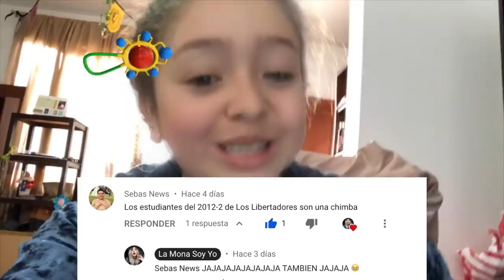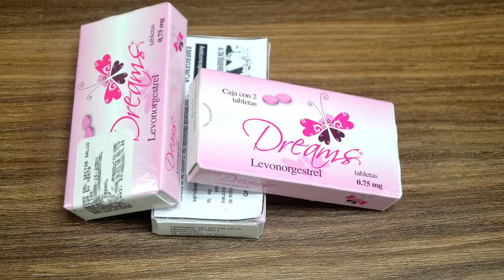TOMÉ UNA PASTILLA DEL DÍA DESPUÉS ¿Cómo funciona? StoryTime | La Mona Soy Yo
Les cuento la historia o el StoryTime de cuando por primeravez me tomo una pastilla del día después.